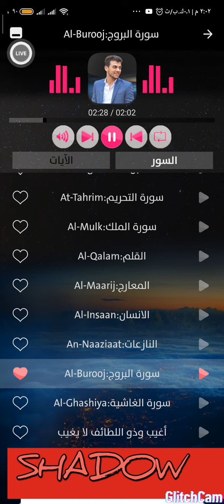سوره البروج للقارئ اسلام صبحي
صلي على محمد وعلى اله وصحبه وسلم تسليما كثيرا عدد خلقك ورضا نفسك وزنة عرشه ومداد كلماته